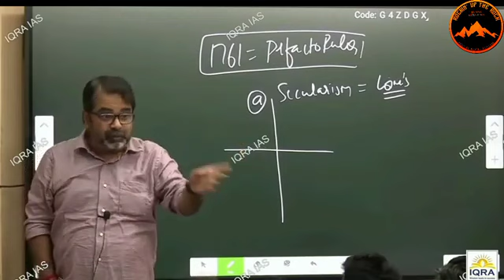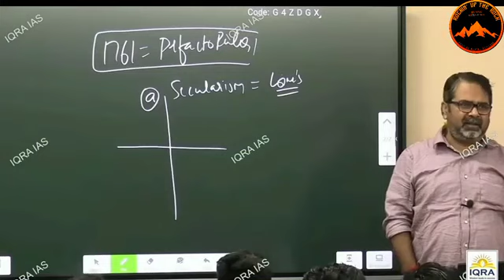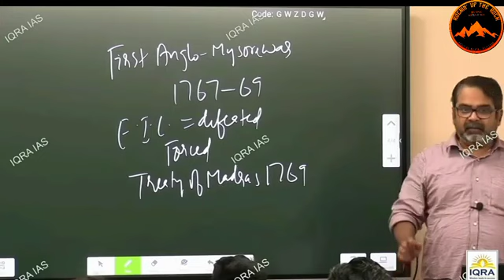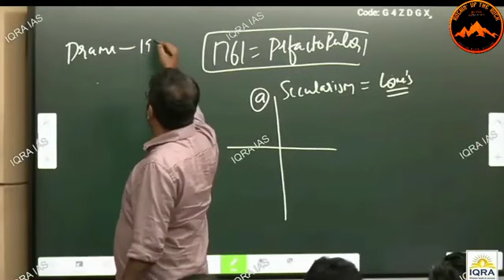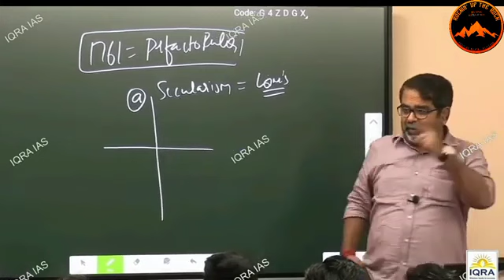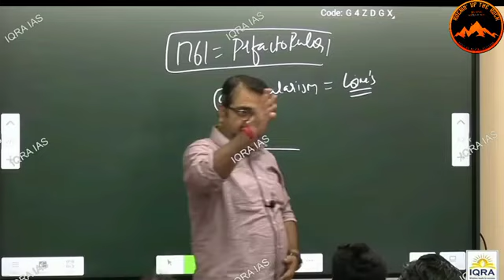किसी _भी_धर्म_के_इंसान_की_अच्छाई उस धर्म को अच्छा बना सकता है .... Saurabh Kumar 🥰🥰🥰🥰🥰🥰🥰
kisi bhi Dharm ke Insan ki achhai use Dharm ko achcha banaa sakti hai🙏🙏🙏🙏🙏🙏🙏🙏🙏🙏🙏🙏🙏🙏🙏🙏🙏🙋🙋🙋🙋🙋🙋 जय श्री राम जय श्री राम